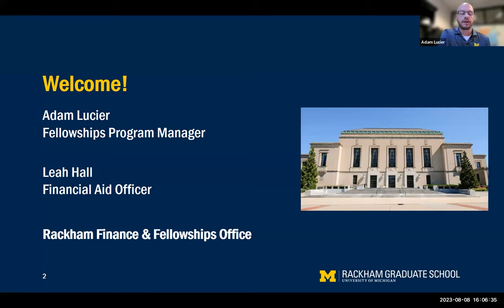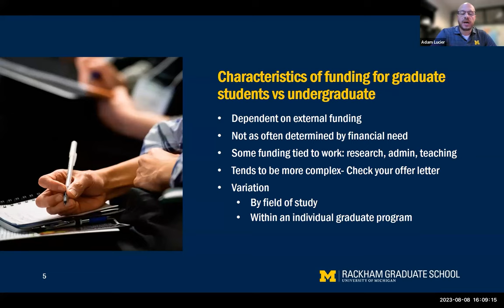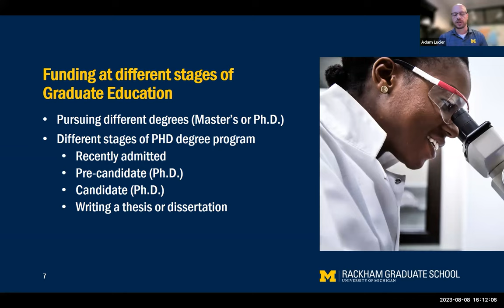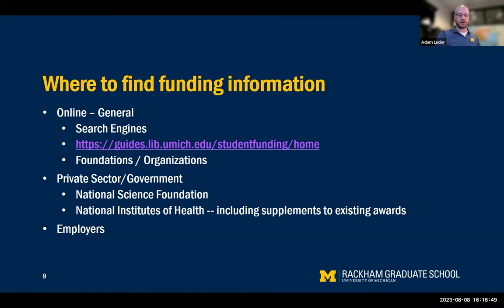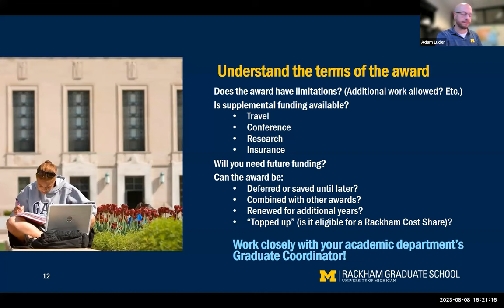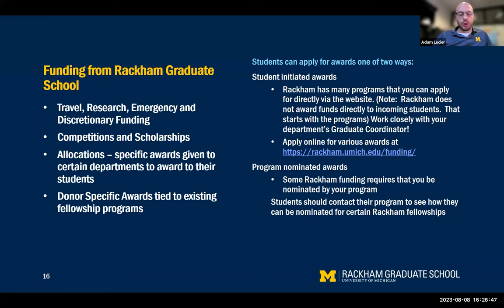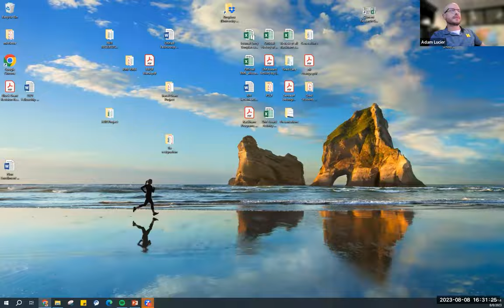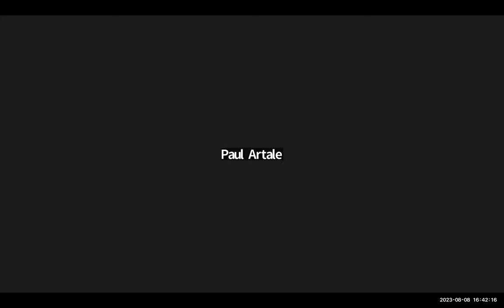Grad School 101: Financial Aid and Scholarships, August 8, 2023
Learn what types of financial aid and scholarships are available from Rackham and how they may impact your financial aid during graduate school.